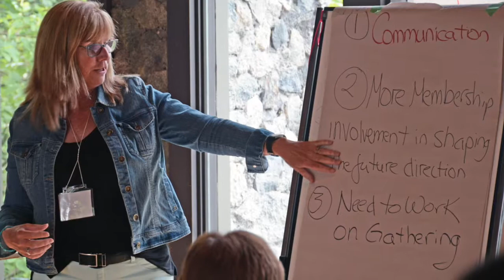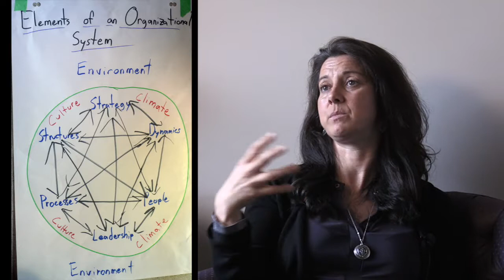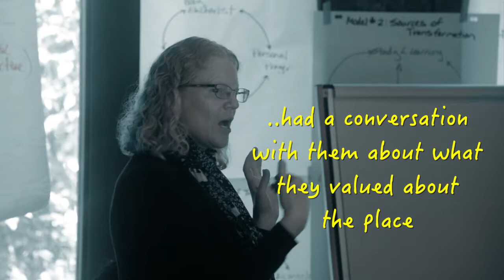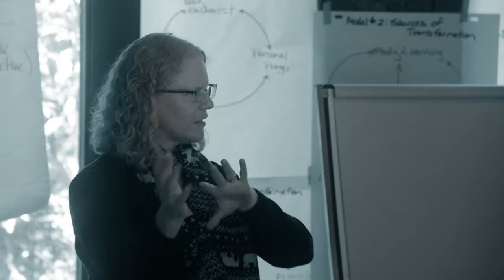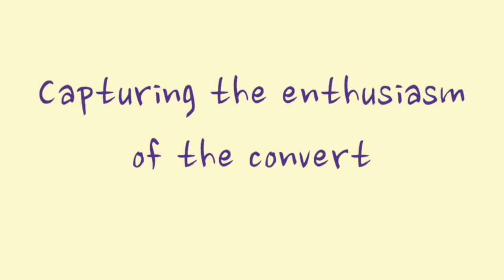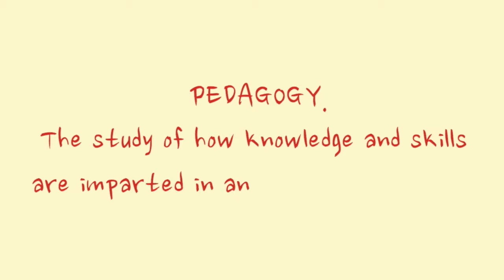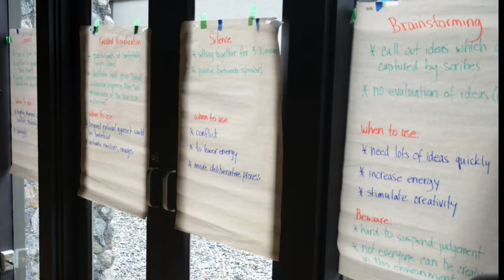Gather Transform Send - The Diocesan School for Parish Development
A promotional film commissioned in May 2019 by the Director of the Diocesan School for Parish Development (Anglican Dioceses of New Westminster and Ottawa), the Reverend Andrew Halladay. The film was completed July 5, 2019. The film looks at the suburban/rural parish of St. Dunstan's in Aldergrove, BC and how a team from the parish attending the School in 2018 and 2019 was able to use the skills learned at the School to support their current Adult Christian Formation initiative "St. Dunstan's Centre for Spiritual Renewal". The models and methodology of the School also contributed to the parish's ability to welcome and support new members who have joined the parish either through initial involvement with the Centre or through the increased profile the parish has achieved in the community.